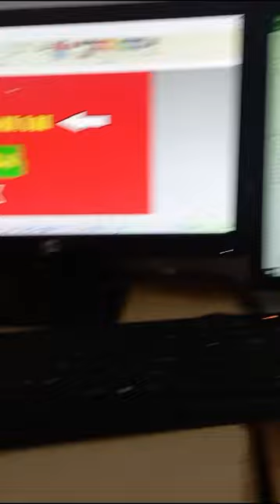Computer Class Ka Pehla Din 🥳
lots of 🥰